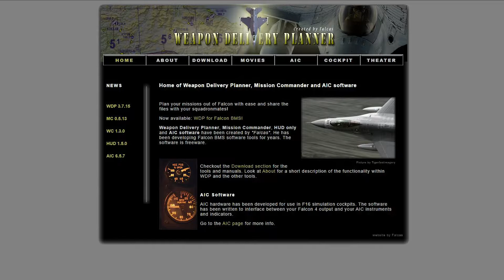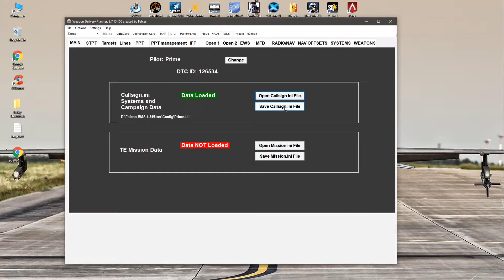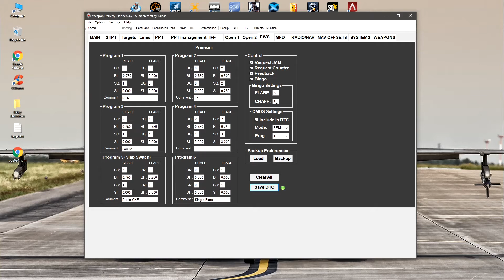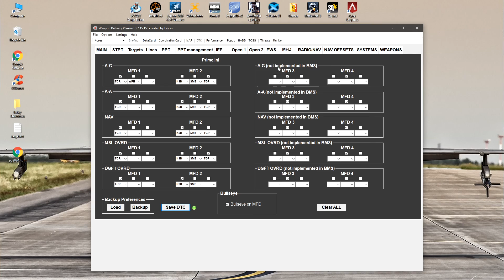Falcon BMS - Weapon Delivery Planner DTC MFD EWS Tutorial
This was just a quick video that talks about how to set up your DTC using WDP. You are able to set up both your MFDs and EWS Programs using Falcon BMS UI but it can be confusing. This video goes through what my settings are what the settings mean to give a better understanding of exactly what is being done during setup. Having specific EWS programs and MFD mode settings are a small but important part of being mission ready.

0:00 Intro
0:39 WDP EWS Programs
5:20 WDP MFD Master Mode Defaults